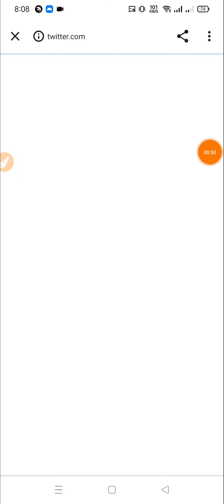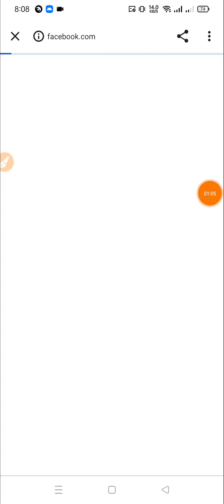3SWAP Airdrop? Get 10 $SAP🔘 BSC Network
??Online Earn
??bangla tutorial
??Airdrop Earn
??Airdrop Review Bangla
??Airdrop

Airdrop Link:-👇
​​🚀 3SWAP Airdrop
🎁 Get 10 $SAP
🔘 BSC Network

❤️Thanks ❤️